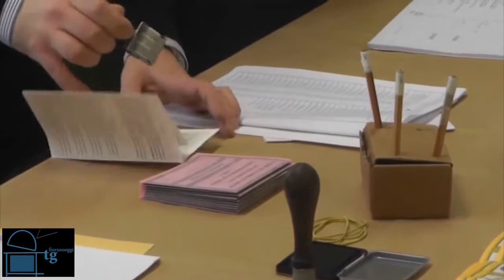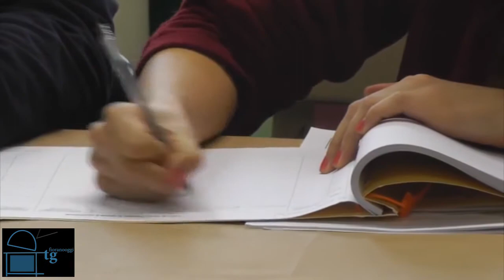Fiorano oggi Tg - 24 giugno 2016